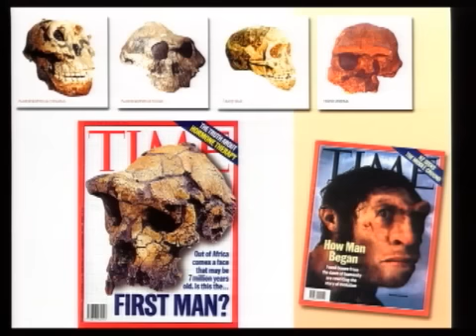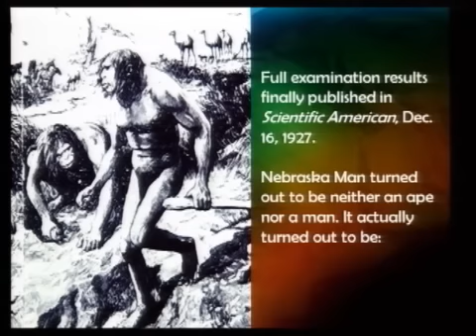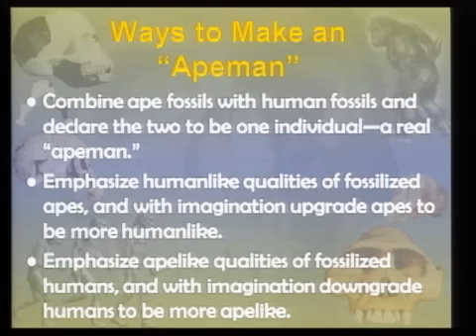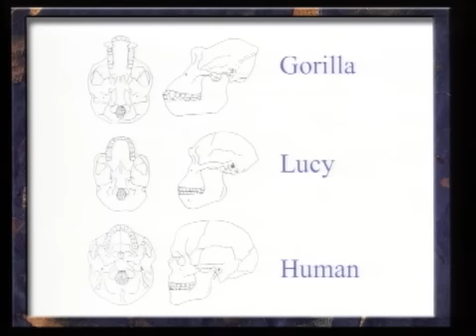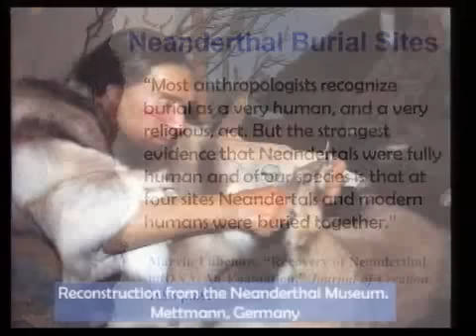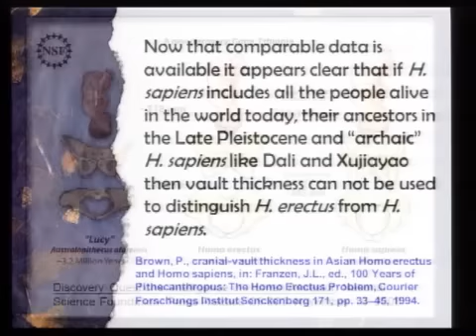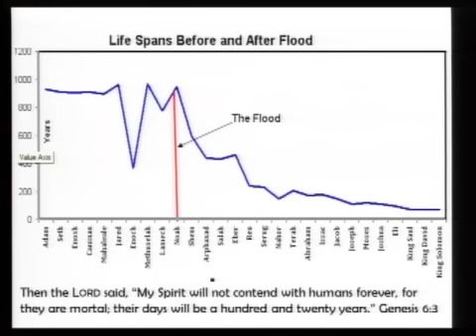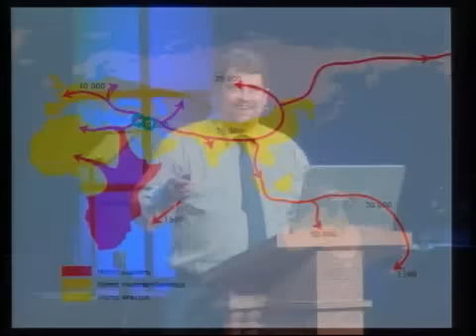Planet of the Apes?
Multimedia Presentation by Chris Ashcraft M.S., M.Ed., MTMS
Apologetics Symposium
Cedar Park Church, Bothell WA

Description:
Evolutionists argue that humans have descended from ape-like ancestors, thereby reducing humanity to the status of a primate animal. Darwin's seminal theory led inexorably to this conclusion. However, the Bible clearly states that we were created distinct from the animals, and “in the image of God”.

This presentation examines the various “ape-men” used to support human evolution; including Neanderthals, Homo erectus, and Australopithecines. Were there really ape-men or is the infamous missing-link still missing?

About the Speaker:
Chris Ashcraft is a Christian educator employed as high school science teacher at Cedar Park Christian Schools. Formerly, Chris was a research technician, specialized in plant tissue culture, and genetic transformation technology. He served as a research technician at the Cotton Fiber Production Laboratory at Texas Tech University, he then provided technical support at the Plant Transformation Facility at Oklahoma State University, and lastly was employed as the Plant Transformation Specialist for EDEN Bioscience in Bothell Washington .

This seminar was recorded during our Apologetics Symposium at Cedar Park Church in Bothell Washington The NW Creation Network organizes numerous educational programs each year, which feature presentations by speakers, scientists, and authors who are dedicated to defending the Bible and the Christian worldview. These events are open to the public and free to attend.